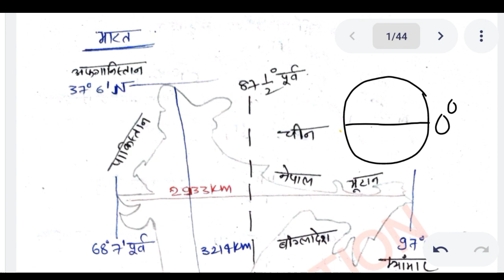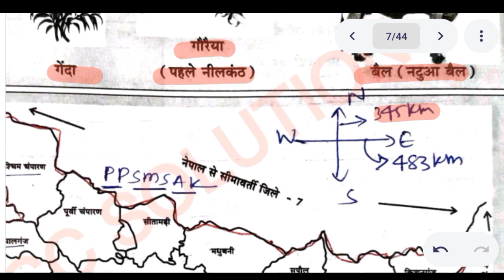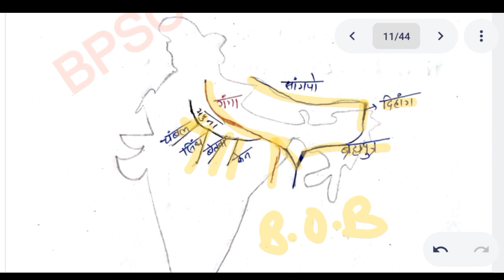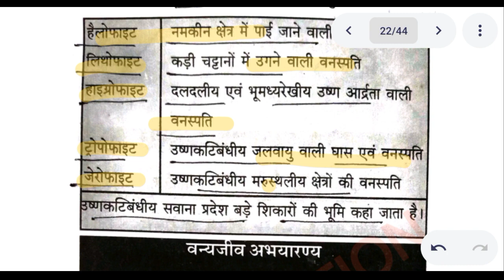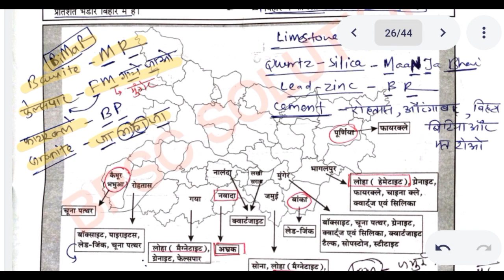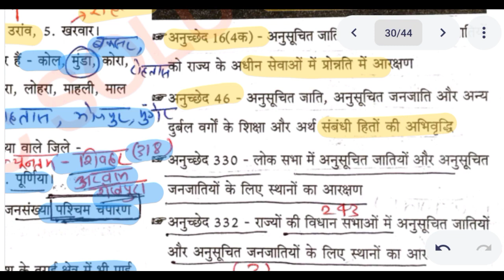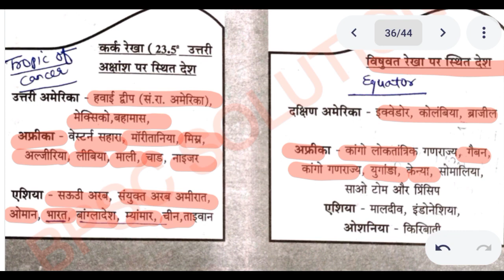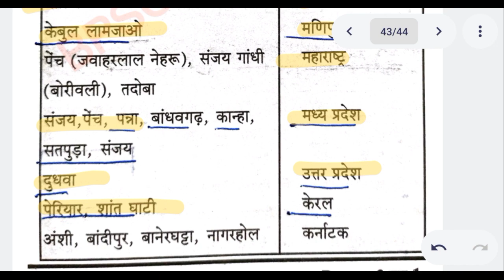GEOGRAPHY FOR BPSC PRELIMS | VERY IMPORTANT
BPSC SOLUTION YouTube channel पर आप सभी का स्वागत है।